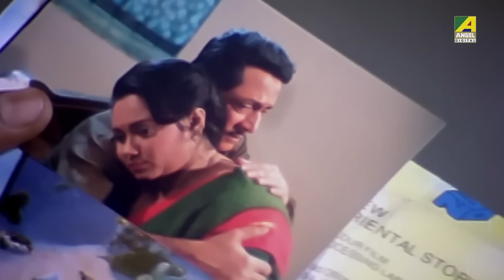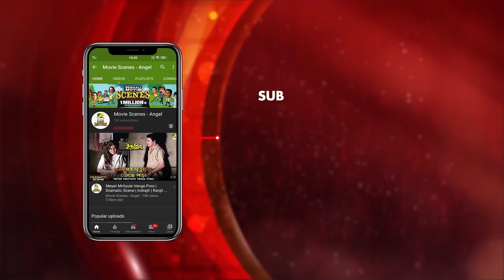আমার বউ রাত কাটাবে তোমার সঙ্গে! | Baro Bou Movie Scene | Ranjit Mallick, Rita Koyral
Watch the Movie Scene "আমার বউ রাত কাটাবে তোমার সঙ্গে!" from Bengali full movie Baro Bou on YouTube. The Bengali Film Baro Bou was released in the year 1997, Directed by Subhash Sen, starring Ranjit Mallick, Lokesh Ghosh, Shubhendu Chatterjee, Chumki Chowdhury, Rina Chowdhury.

Movie: Baro Bou
Language: Bengali
Genre: Drama
Producer: Anjan Chowdhury
Director: Subhash Sen
Story: Anjan Choudhury
Cinematographer: Pantu Nag
Music Director: Mrinal Bandopadhyay
Lyricist: Shibdas Banerjee, Leela Chowdhury, Mrinal Banerjee
Playback: Goutam Ghosh, Banashree Sengupta, Haimanti Shukla, Mita Chatterjee, Indrajit Dasgupta
Release: 1997
Star Cast: Ranjit Mallick, Lokesh Ghosh, Shubhendu Chatterjee, Chumki Choudhury, Rina Choudhury, Gita Dey, Ratna Sarkar, Haradhan Bandopadhyay, Rita Koyral, Rahul Barman, Subhasish Mukherjee, Pijush Ganguly, Mun Mukherjee, Bharat Kal, Lina Ganguly, Andanda Mukherjee, Chadu Chowdhury, Shankar Ghosh, Sanjoy Sing, Shantilal Mukherjee, Kajol,  Master Guddu.